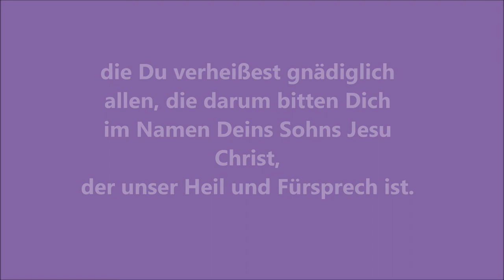Johann Christoph Bach: Wenn wir in höchsten Nöten sein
Johann Christoph Bach (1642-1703): Choralvorspiel über "Wenn wir in höchsten Nöten sein".

Strophentext von Paul Eber (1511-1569):

(1) Wenn wir in höchsten Nöten sein
und wissen nicht, wo aus noch ein,
und finden weder Hilf noch Rat,
ob wir gleich sorgen früh und spat,

(2) so ist dies unser Trost allein,
dass wir zusammen insgeheim
Dich anrufen, o treuer Gott,
um Rettung aus der Angst und Not

(3) und heben unser Aug und Herz
zu Dir in wahrer Reu und Schmerz
und flehen um Begnadigung
und aller Strafen Linderung,

(4) die Du verheißest gnädiglich
allen, die darum bitten Dich
im Namen Deins Sohns Jesu Christ,
der unser Heil und Fürsprech ist.